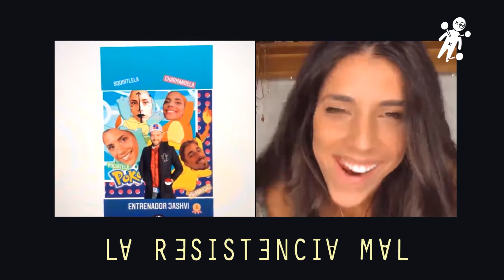La Resistencia Mal 2x09 - ENTREVISTAMOS A ESTELA CRUZ